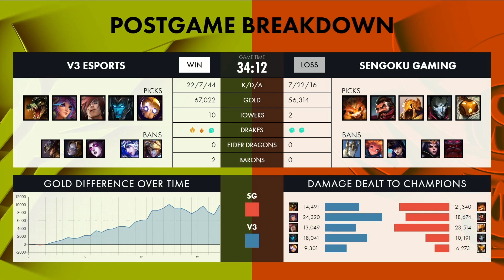[EN] LJL 2020 Summer Split Playoffs Round 2 Game 4 - V3 Esports Vs Sengoku Gaming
LJL Officially Unofficial casting the LJL 2020 Summer Split Playoffs Round 2 Game 4

V3 Esports (V3) Vs Sengoku Gaming (SG)